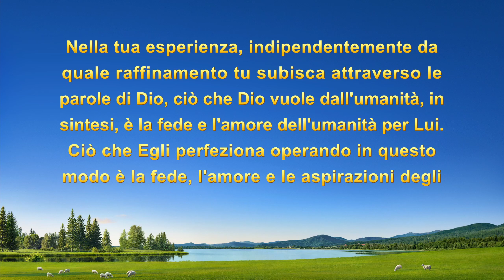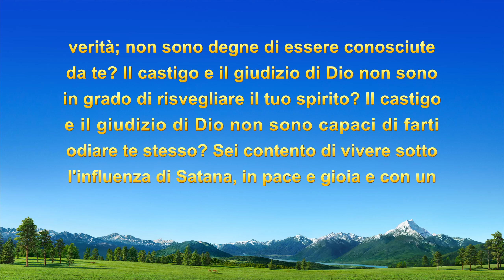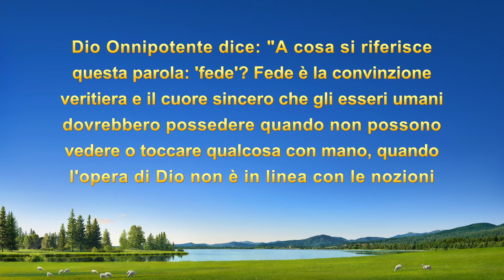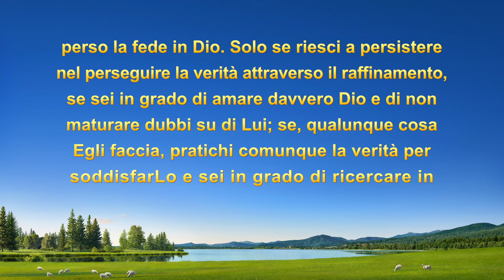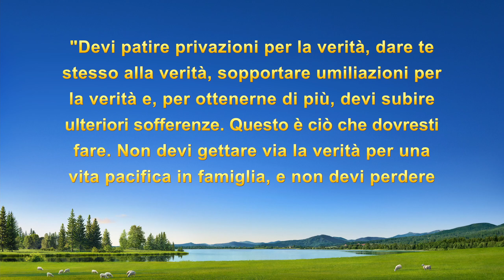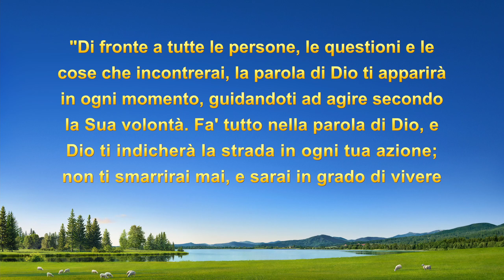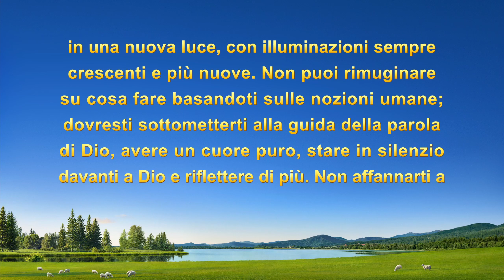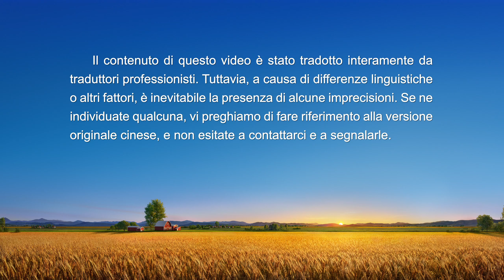Testimonianza di fede - "La fede: la fonte della forza"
Il protagonista è un cristiano del Myanmar che ha accolto via web l'opera di Dio Onnipotente degli ultimi giorni. Tuttavia, i suoi pastori cercano di ostacolarlo nella sua nuova fede, diffondendo voci e bugie, inducendo sua moglie e sua madre a opporsi alla sua fede in Dio Onnipotente. Sua moglie cerca persino di fargli pressioni con la minaccia del divorzio. Questi contrasti con la sua famiglia lo fanno sentire infelice e debole, e lui incolpa Dio di non mantenere l'armonia nella sua famiglia. Ma poi, attraverso la guida e l'illuminazione delle parole di Dio, si rende conto delle sue idee sbagliate in merito alla fede in Dio e trova la forza di testimoniare. Alla fine, sia sua moglie che sua madre accolgono l'opera di Dio Onnipotente degli ultimi giorni e acquisiscono discernimento sul comportamento dei pastori.